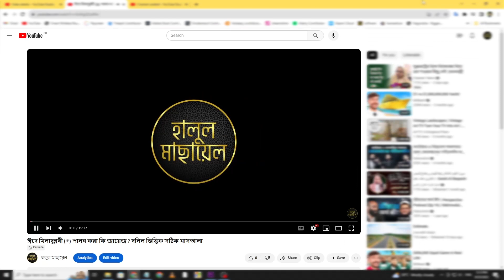ঈদে মিলাদুন্নবী (সা) পালন করা কি জায়েজ নাকি বিদআত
“Eid Miladunnabi” is an annual observed day. Muslims celebrate this day with joy. But scholars say it is haram to celebrate this day. There is no mention of celebrating this day in Quran or Hadith. It is a newly discovered worship. And all newly discovered worships are innovations. Scholars have discussed this in detail.

Lecture given in this video:
আব্দুল্লাহ বিন আব্দুর রাজ্জাক
ড. আবুল কালাম আজাদ বাশার
শায়খ আহমাদুল্লাহ
মুফতি আমির হামজা
ড. খোন্দকার আব্দুল্লাহ জাহাঙ্গীর

Like the video if you like it, and share it with others.